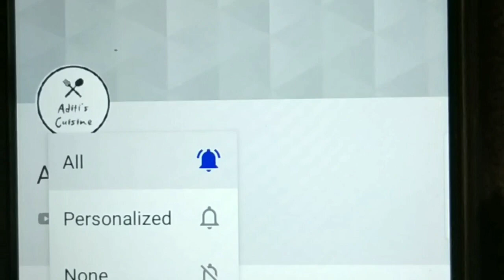Homemade watermelon slush & juice recipe।। Very easy।। Very refreshing।।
# homemade#watermelon#slush#juice#recipe#easy#refreshing